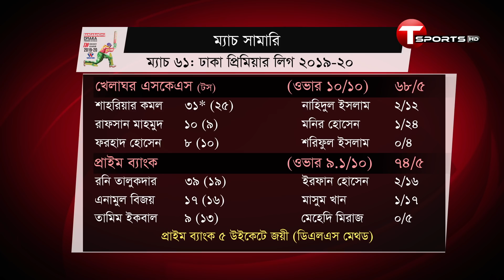মিরপুরে রনি তালুকদারের ব্যাটিং তান্ডব, খেলাঘরকে হারাল প্রাইম ব্যাংক | The DPL Show | Day 13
বৃষ্টিভেজা ম্যাচে খেলাঘরকে ৫ উইকেটে হারিয়েছে প্রাইম ব্যাংক, টেবিলের টপে থেকেই সুপার লিগে এনামুল-তামিমরা।